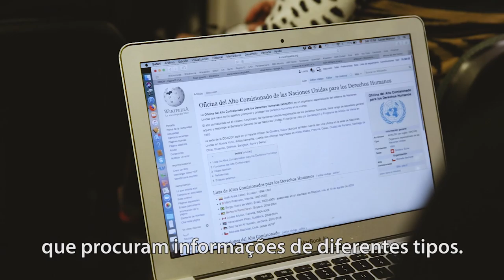Editatón DDHH - POR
Wikimedia Argentina y la Oficina para América del Sur del Alto Comisionado de las Naciones Unidas para los Derechos Humanos organizaron el pasado sábado 13 de julio en la sede Diagonal Norte de la Universidad Nacional de San Martín, Ciudad Autónoma de Buenos Aires, una jornada de edición en Wikipedia sobre derechos humanos. se centró en contenidos relacionados a los derechos de las mujeres y la diversidad sexual, con miras no sólo a crear nuevos contenidos, sino también a mejorar los ya existentes en la enciclopedia libre.